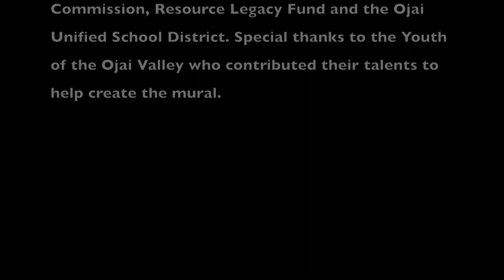"Enlivening The Matilija Watershed" Mural SHORT Timelapse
This time lapse movie shows the making of the "Enlivening The Matilija Watershed" mural in Ojai, California. Nov.9-21,2020.

Environmental education, artistic expression and a vision for the future health of the Ojai Valley watershed are the cornerstone objectives for the “Enlivening the Matilija Watershed” mural. This community art project is a partnership between four local artists, Ray Powers (artistic director, project manager, Co-Vice President Ojai Valley Green Coalition), Lisa Kelly (mural artist), Ray Cirino (permaculturist, cob builder, art fabricator) and the Ojai Unified School District (OUSD).

The 30’x14’ mural will depict the Matilija Creek in it’s regenerated state after the Matilija Dam has been removed (see draft design) The waters flow clear, the wildlife abundant, the flora and fauna vibrant and renewed. The beaver will be featured prominently as it is a keystone species whose presence affects the entire whole of the ecosystem. The mural will feature the restored watershed which feeds a beaver pond where deer, bear, raccoon, and others come to drink. Oaks, sycamores and willow provide shade and a steady perch for the flyers to come and rest. The steelhead move unimpeded upstream to spawn where once they numbered into the thousands. This pristine and rejuvenated landscape will be framed by the cobbled remains of the Matilija Dam which once held back the waters and marred the mouth of the canyon. It’s removal signifying the steady return of the natural cycles of life.

The underlying theme of the mural is our role in bringing back the balance of these natural cycles in our ecosystem. The inherent relationship we have as stewards of the land requires reciprocal altruism.  Our ecological behavior and tendencies need to shift to insure the survival of all the native species, which in turn will provide the resources we need to thrive.

The fabrication of the mural is designed as a removable piece of artwork. It is painted on mounted di-bond panels which will enable the work to be moved to another location within the school district should the building be repurposed.

The project engaged the community, twenty-five students, ages 8-18, participated in the painting with direction from the mural artist. The mural is experienced both as an inspiring piece of art as well as an educational outdoor classroom to teach about environmental sciences and our local watershed. There will be a website devoted to the mural as an “image map” where each graphic element will be clickable with resources to learn more. Signage at the mural site will allow people to access the online image to learn as they look. We envision this to be an educational landmark destination.

This project is made possible by grants from the City of Ojai Arts Commission and the Resource Legacy Fund. Thank you to the Ojai Unified School District for their in-kind donations and partnership.